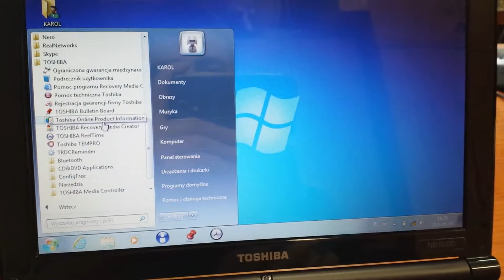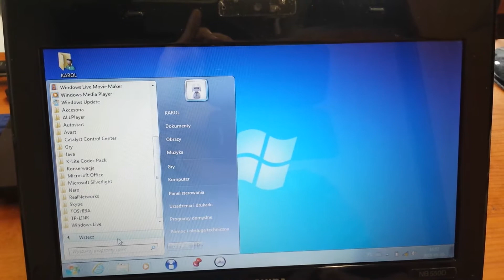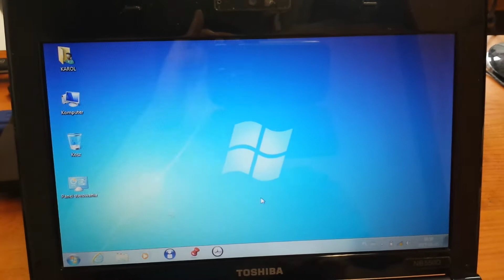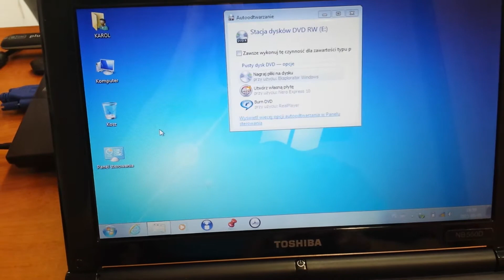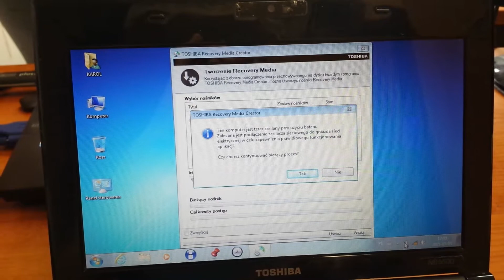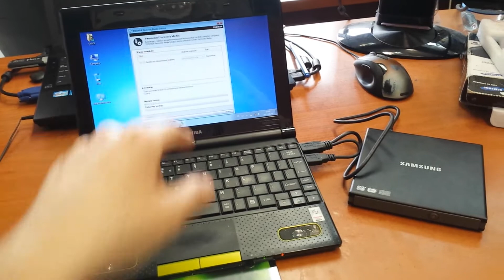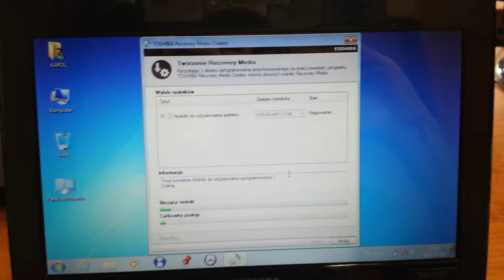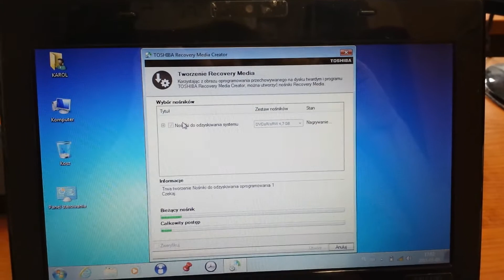DVD Recovery TOSHIBA Media Creator Windows 7 Start | ForumWiedzy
DVD Recovery TOSHIBA Media Creator Windows 7 Starter •